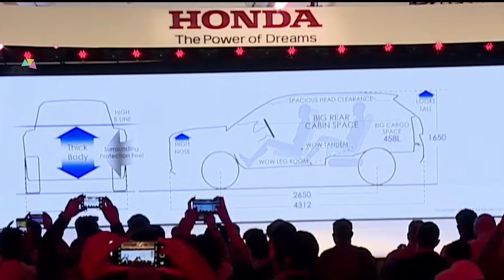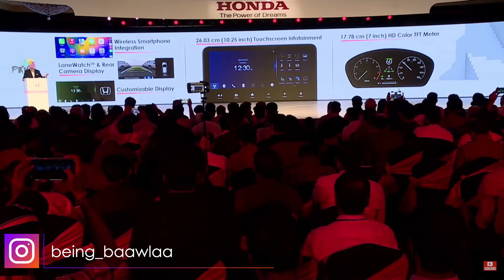Honda Elevate SUV 2023: Everything You Need to Know | Unveiling the All-New Honda Elevate SUV 2023